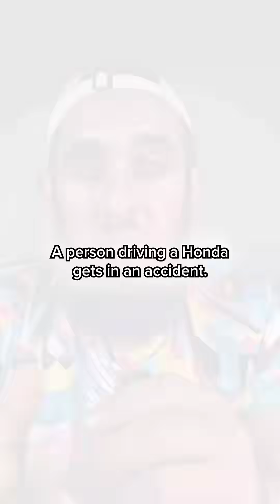AIRBAGS that kill (check your car)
In the 2000s, Takata was one of the world’s largest airbag manufacturers, supplying major automakers like Honda, Toyota, Ford, and BMW. They were a trusted Japanese supplier with decades of reputation.
But Takata had a problem. To make airbags deploy faster and cheaper, they used ammonium nitrate as a propellant—a chemical that’s unstable and degrades over time, especially in heat and humidity.
Takata’s own engineers warned this was dangerous. The chemical could become volatile, causing airbags to explode with too much force, sending metal shrapnel into drivers and passengers.
Management ignored the warnings. Why? Because ammonium nitrate was cheaper than safer alternatives, and switching would cost hundreds of millions. They prioritized short-term profits over safety.
By 2008, people started dying. Airbags were exploding, sending metal fragments into faces and chests. At least 27 people were killed, hundreds more injured—many left permanently disfigured.
Takata tried to cover it up, hiding test data and lying to regulators. But the deaths kept mounting. By 2014, the truth came out, triggering the largest automotive recall in history—100 million airbags across 19 automakers worldwide.
The cost? Over $10 billion in recalls and lawsuits. In 2017, Takata filed for bankruptcy. A century-old company destroyed because executives chose to save money over saving lives.
The irony? The device designed to SAVE people in crashes was killing them instead.
The lesson: Cutting corners on safety doesn’t just risk lives—it kills companies. The cost of doing it right is always less than the cost of doing it wrong.